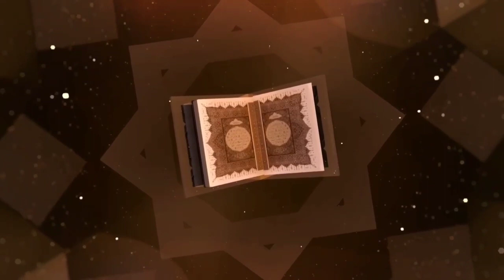Ibadat Ke Ikhtetam Par Kasrat Se Istegfar Kare || Shaik Hafiz Naseem Aljamai Hafizahullah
Madina Masjid Fort Gate

Ramadan Ul Mubarak

Topic:
Ibadat Ke Ikhtetam Par Kasrat Se Istegfar Kare

Speaker:
Shaik Hafiz Naseem Aljamai Hafizahullah

Listen And Share To Everyone